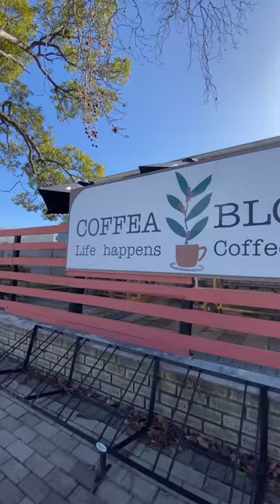Our lampshades blends in perfectly at this coffee shop!❤️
Our lovely handmade lampshades blends in perfectly at @coffeabloom23 & warms up their beautiful and cozy coffee shop!❤️☕️ give them a visit and try their amazing coffee and tasty treats!🤗